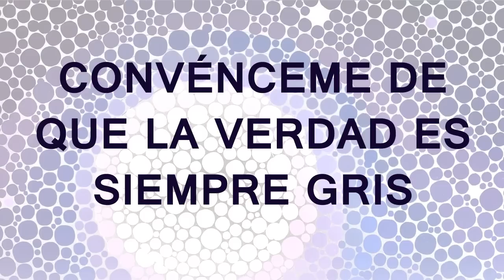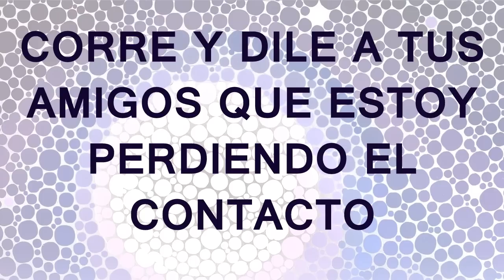The Killers - Losing Touch (en español)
Del álbum Day & Age (2008)